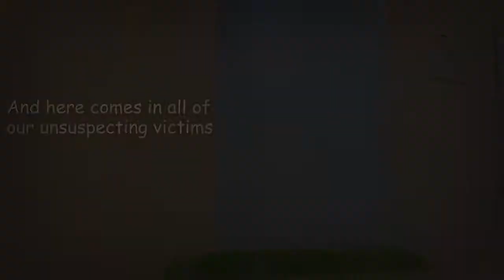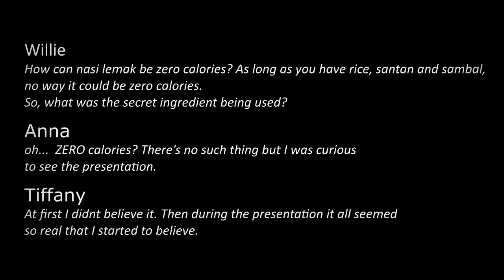April Fools' at DPO – ZERO Calorie Nasi Lemak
We sent out the e-invite above to all DPO-lians in DPO Malaysia, just as a prank but we were surprised to see almost everyone turned up at our pantry! Nasi Lemak packets were bought from next door, to be disguised as the next ‘revolutionary’ DPO product. One of Malaysia’s most fattening foods is now available at ZERO calories due to ‘cutting edge in-house development’. Let’s just say almost everyone bought it, and we’re glad DPO-lians actually enjoyed the prank!